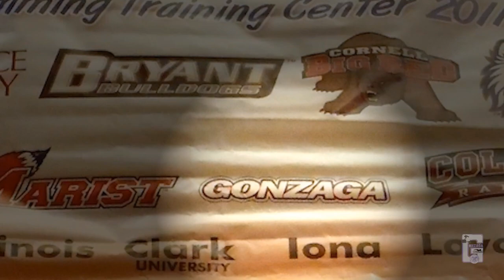Gonzaga Swim & Dive - Triple Crown Tribute (2011-2012)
A 13 minute video tribute that was shown at the Gonzaga Swim Dive Banquet.  Video and photos from the Puerto Rico Training Trip (Dec 27-Jan 3) and all three championship meets.

The 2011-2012 team is arguably the best in program history! The team won the first triple crown since 2003, taking the National Catholics (Jan 28-29), WMPSSDLs (Feb 3-4), and METROs (Feb 8-9).  The team shattered the record for points in the METROs meet, with an unprecedented 503 points.
Head Swim Coach: Josh Klotz
Head Diving Coach: Anita O'Quinn
Assistant Swim Coach: Danny Barry '06

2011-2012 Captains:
Timmy Barry
Thomas Fergus
Patrick Reyes
Sean Spata
Timmy Weitzel
photos by Delia Sullivan, Georgia Weitzel, and Diving Parents | video tribute produced by Delia Sullivan (Sean '12), Tom Cosgrove '05 (Development), and Conrad Singh '00 (Development)